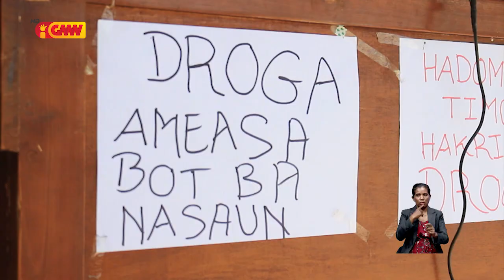FMTL konsidera justisa iha Timor- Leste vale deit ba Povu ai-leba sira